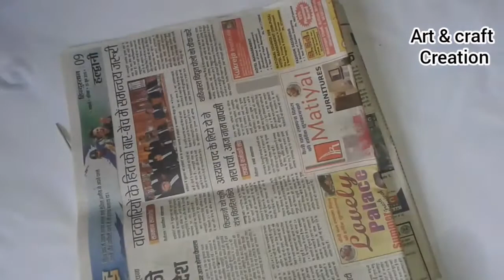Newspaper easy craft / table chair /newspaper craft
Hello everyone
Aj ki video m newspaper se bhut hi aasan craft bnana btaya h jisme table chair bnae h jo ki room decor m use kr skte h ...